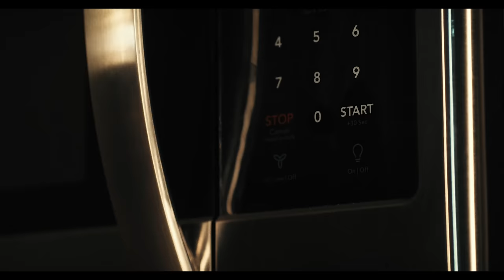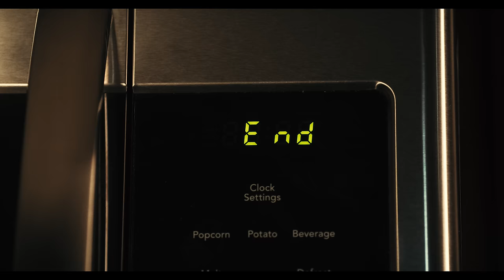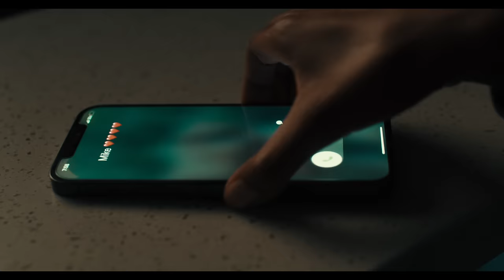Fatal Love| Thriller Short Film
Written/Directed/Edited

Starring
@Efrangeliz as Maria

Featuring
@bwattstv  as cop